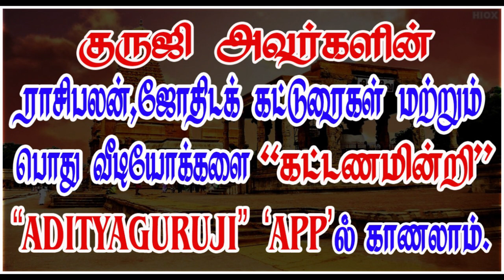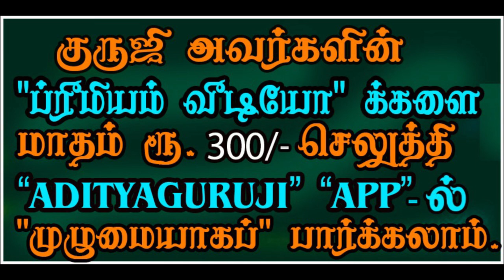Bhavaka Node, Saturn-Mars பாவக முனையும், சனி- செவ்வாயும்.- PREMIUM VIDEO TRAILER - 509#adityaguruji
பாவக முனை டிகிரி அமைப்போடு பாபர்கள் தொடர்பு கொள்ளும் பொழுது என்ன பலன் நடக்கும்? குருஜியின் கட்டண வீடியோ. PREMIUM VIDEOS - 509